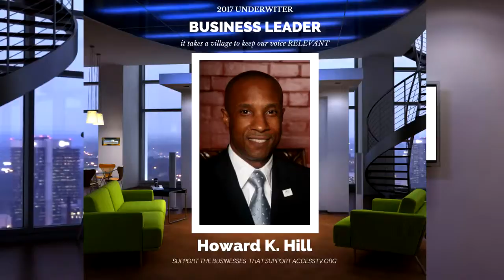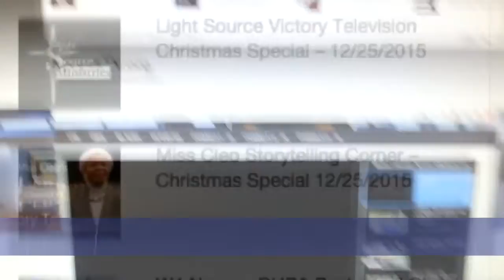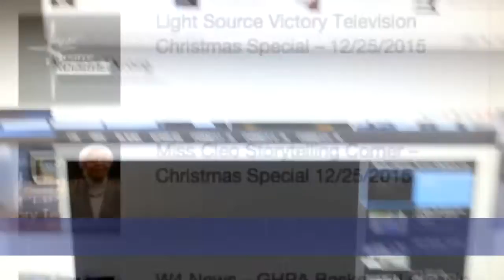W4 Sports - i84 i91 GHPA All Star Boys Basketball Game - 3/24/2017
The GHPA High School All Star Basketball I-91 vs I-84 Interstate Challenge Class of 2017. CT's top high school basketball senior men invade Hartford in a battle of the CT Interstates I-84 vs I-91.

Team I 91

Coach Reggie Hatchet- Weaver

Donovan Austin - Windsor
Tyler Douglas - Hillhouse
Jaecee Martin - Weaver
Joey Kasperzyk - Hillhouse
Ahmod Privott - Middletown
JaQuan Williams - Weaver
Ousmane Diop -
Roderick Henderson - Capital Prep
Jordan Pruitt - Bloomfield
Chris Ortiz - Bulkeley
Chaylin Martin - Weaver

Team I 84

Coach Dave Cornish- Ledyard

Jovely Diaz - Hartford
Roderick Jenkins - Bristol Eastern
Isiah McNair - Ledyard
Justin Nwafor - East Hartford
Kewan Smoot - South Windsor
Courie Stevenson - Sacred Heart
D Major Roman - New London
Austin Nwafor - East Hartford
Jeremiah Kendall - Crosby
Shane Young - South Windsor
Steven Fletcher - Ledyard

Events, news, entertainment, and views in your community!
Now there is something worth watching on Social Media!

Proudly funded by J. Stan and Nyesha McCauley and our Broadcast Partners with additional support provided by subscribers, sponsors, and volunteers.

Help me make more fresh quality content. Every contribution is helpful, big or small.

Light Source Productions • AccessTV.org • AccessTVNetwork.com